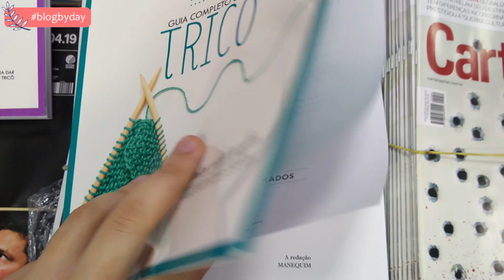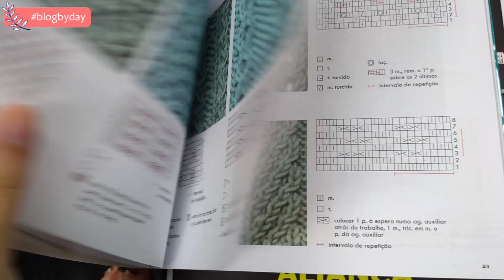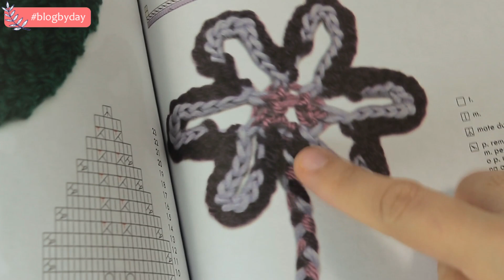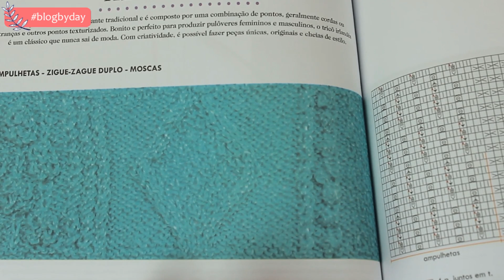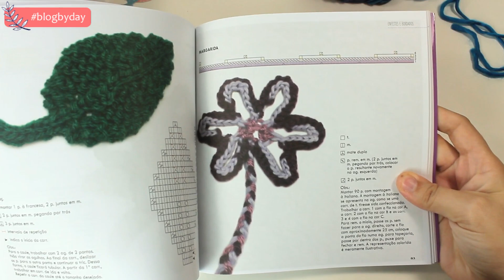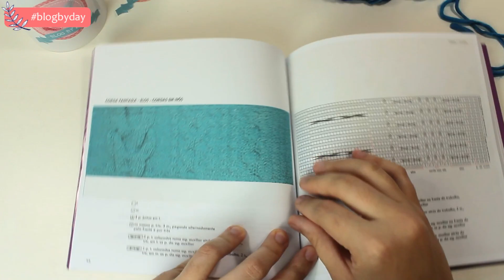✿ Resenha: Guia Completo do Tricô - Coleção Manequim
Olá amigos, boa noite. Em Abril, eu comprei um exemplar do Guia Completo de Tricô da Coleção Manequim (o verdinho de pontos) e acabei tendo alguns problemas com o que comprei, troquei pelo roxo de acabamentos e enfeites e mais uma vez tive problemas. Para que vocês entendam o quê aconteceu eu fiz esse vídeo com imagens do livro e dei a minha opinião sincera de quem comprou e pagou esse material. Espero que ninguém fique ofendido, o objetivo não é ofender ninguém, mas leitores me pediram para falar desse material e aqui vai o vídeo sobre ele.

Inclusive, para deixar bem claro que a intenção é uma review honesta, segue o link para quem quiser conferir o livro "Guia Completo de Tricô"

Se tiver interesse em outros livros, segue uma relação com alguns outros:

"Tricô: Meia, gorro e cachecol"
"Tricô. Delicados Projetos Ilustrados Passo a Passo"
"Enciclopédia do Tricô"
"Tricô para Leigos"
"Manual de Tricô para Tear"
"Tricô para Iniciantes"
"Coleção Manequim de Tricô"

Para quem sempre pede, seguem as agulhas sobre as quais eu falo e uso em alguns vídeos.

Kit de agulhar circulares com 18 unidades

Post com Dados Desse Livro: (breve)

Tenha acesso a todo o conteúdo do blog, é gratuito e você pode salvar, compartilhar e explorar mais sobre o mundo do tricô por lá:

💌 Mande coisinhas pra mim:
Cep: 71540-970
Brasília / DF / Brasil